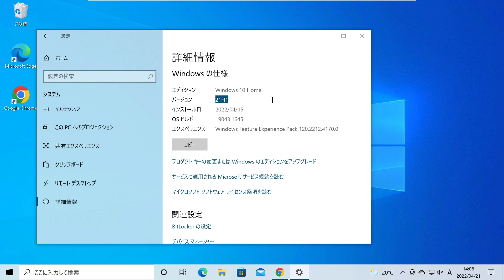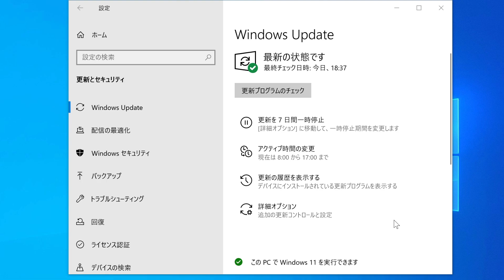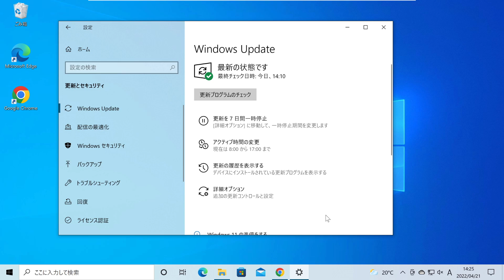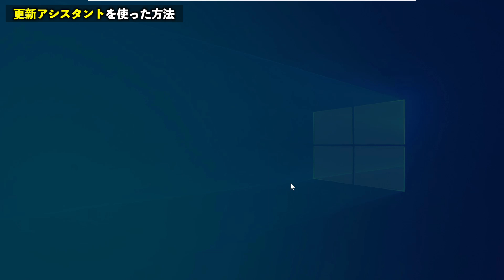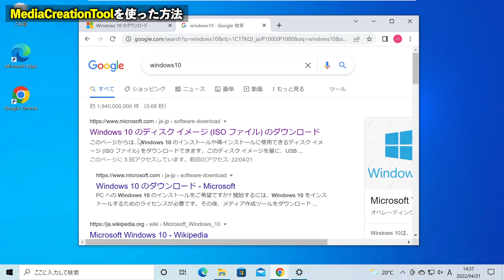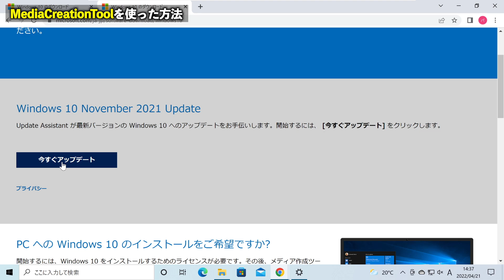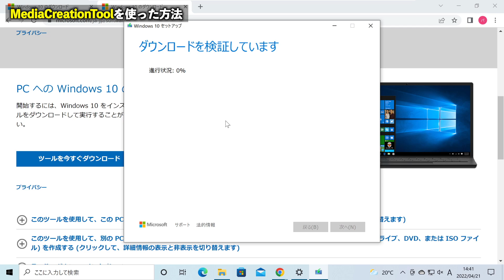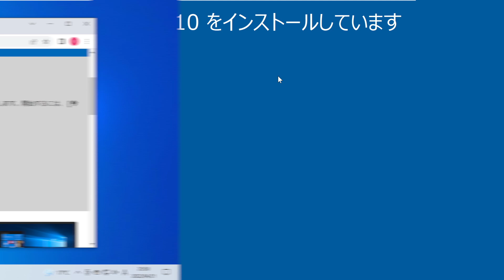【Windows 10】21H2に手動でアップデートを行う方法２つ(更新アシスタント・MediaCreationTool)